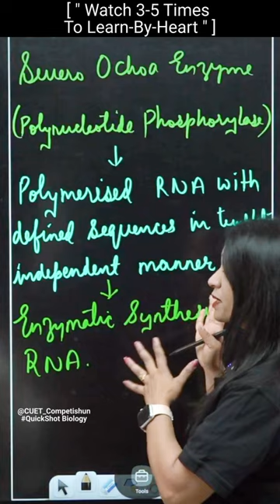" What is Severo Ochoa Enzyme " With QuickShot Biology